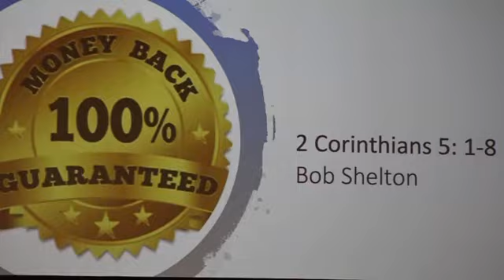"Money Back 100% Guaranteed"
Live message from Bro Bob. at Mountain Top Cowboy Church
Sermon 6-21-20